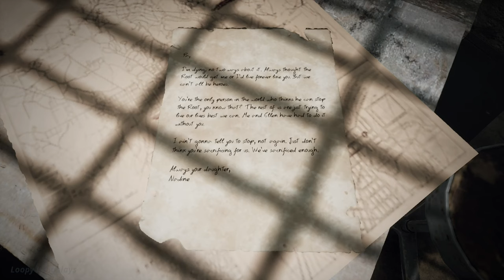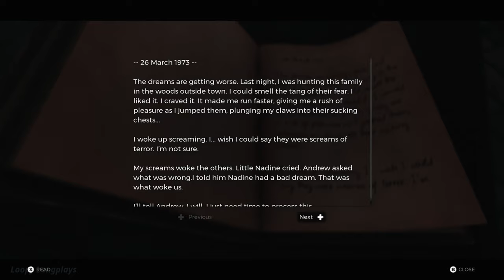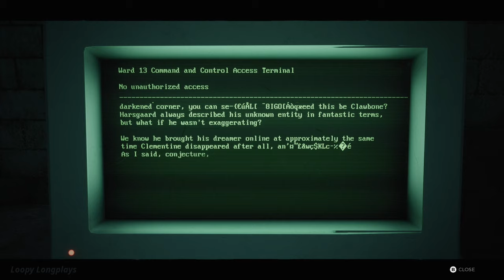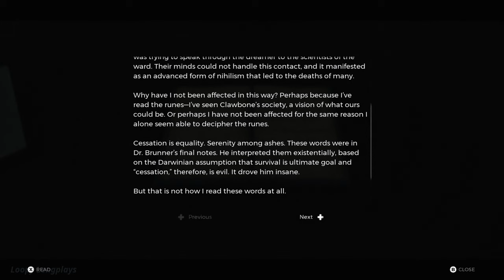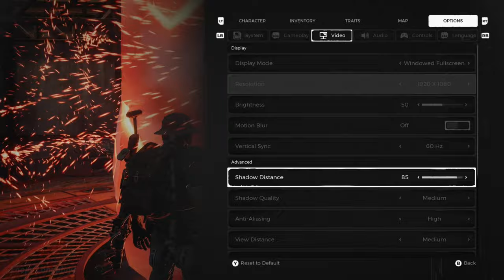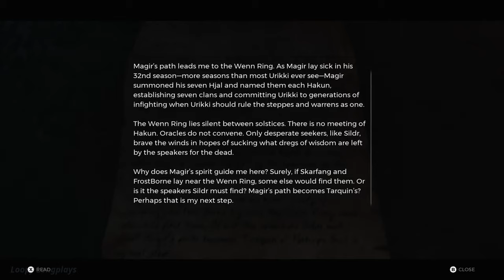Remnant: From the Ashes - Longplay Full Game Walkthrough [No Commentary] 4k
Remnant: From the Ashes and Subject 2923 DLC. Beating most bosses present in my game, and exploring most of the worlds (Ward 13, Earth, Rhom, Corsus, Yaesha, Subject 2923 Earth, First Ward, Reisum). The developers did a good job creating a challenging Souls-like game. The first time I played through I got a real beatdown, by the bosses in particular, but after a while you get the hang of things, become better at the game, and you can see the care that went into crafting it. Hope you enjoy the longplay.

Gameplay recorded by Calamari

Timestamps:

00:00:00 Intro
00:02:05 Tutorial
00:06:42 Ward 13
00:27:02 Earth: Founder's Hideout
00:34:03 Sunken Passage (Gorefist)
00:42:46 Ward 13
00:46:13 Earth
00:48:16 Junk Town
00:50:59 Earth
00:56:56 Chapel Station
01:04:25 Church of The Harbinger (Defending The Root Mother)
01:12:34 Ward 13
01:16:48 Earth
01:22:39 Cutthroat Channel (Brabus)
01:30:39 Earth
01:36:49 Earth Boss: Singe
01:42:35 The Tower
01:44:45 Labyrinth
01:45:50 Rhom
01:49:16 Ward 13
02:08:14 Rhom
02:12:55 Compass Puzzle
02:15:57 Rhom
02:18:52 The Burrows
02:27:45 Stalker's Den
02:29:55 Rhom
02:32:42 The Iron Rift
02:37:23 The Hive (Scourge)
02:39:26 Rhom
02:42:48 Loom of the Black Sun
02:47:37 The Spindle (Claviger)
02:53:28 Rhom
02:55:08 Hall of Undying (The Undying King)
02:59:26 Ward 13
03:02:31 Corsus
03:08:20 Butcher's Bothy (The Unclean One)
03:12:05 Corsus
03:16:00 Iskal Queen
03:20:33 The Drowned Trench
03:29:48 Mire Hollow (Canker)
03:32:01 Corsus
03:37:44 Corsus Boss: Ixillis XV + Ixillis XVI
03:43:32 Ward 13
03:47:19 Giving Guardian Heart to Undying King
03:50:14 Labyrinth
03:51:12 Yaesha
03:55:02 Guardian Shrine
03:56:01 Yaesha
04:00:42 Shrine of Immortals (rebel siege)
04:06:45 Yaesha
04:12:20 Withering Village
04:16:14 Ward 13
04:19:22 Warden's Pulpit (Scald + Sear)
04:21:15 Yaesha
04:21:57 Strange Curio
04:29:08 Guardian Shrine
04:30:02 Root Horror (stage 1)
04:33:48 Root Horror (stage 2)
04:35:58 Widow's Vestry
04:43:03 Red Doe Bell Puzzle
04:46:03 Ward 13
04:48:03 Yaesha
04:56:48 The Halls of Judgement
05:02:17 The Ring of Trials (The Warden)
05:05:38 Pan Flautist Bell Puzzle
05:06:21 Yaesha
05:08:47 Yaesha Boss: Totem Father
05:12:16 Founder's Prison + Commander Ford
05:17:08 Ward 13
05:22:27 Activating the Mirror + Ward 17
05:25:15 Final Boss: Dreamer + Nightmare
05:33:32 Base game finale
05:35:24 Ward 13
05:37:01 Subject 2923 Campaign
05:40:18 Earth
05:54:22 The First Ward
06:31:36 Reisum
06:47:43 The Wild Reach
06:55:29 Den of the Jackal (Erfor, the Jackal)
06:57:31 Reisum
07:03:06 The Crimson Hold (Vargr, the Warg + Brudvaak, the Rider)
07:06:48 Vargyl + Clementine
07:12:42 Reisum
07:16:55 Wuthering Keep
07:22:41 The Sundered Court (Ikro, the Ice Conjurer)
07:25:13 Reisum
07:27:13 Grave of the Elders
07:37:30 Reisum
07:43:16 The Guardian's Sanctum
07:51:05 Subject 2923 Final Boss: Harsgaard + Harsgaard, Root Harbinger
07:58:48 Subject 2923 Ending